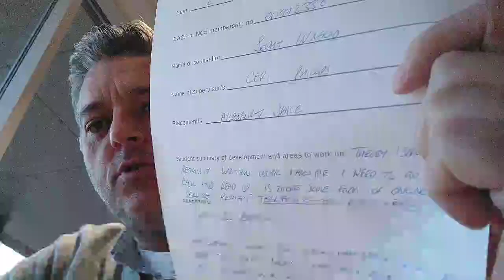Lunchtime With Iain Lee